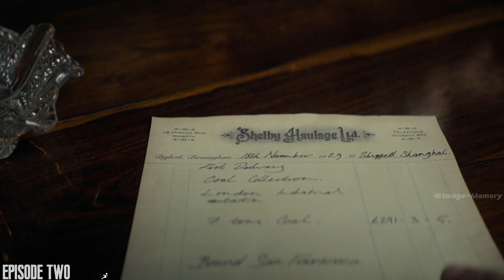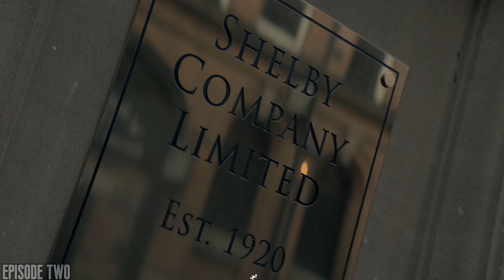Shelby vs. Mosley. Alliance, threats. Disrupting fascism, enemies. Fate at stake.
In the gripping conclusion of Peaky Blinders Season 5, Thomas Shelby faces an adversary he cannot overcome - Oswald Mosley, the notorious leader of the British Union of Fascists. As Thomas navigates a dangerous alliance with Mosley, new threats emerge, including the Billy Boys gang and a mysterious masked assailant. The Shelby family is drawn into a web of betrayal and political intrigue, with Mosley's plans to establish a fascist alliance looming. Can Thomas disrupt Mosley's agenda from within, or will he fall victim to unexpected enemies?